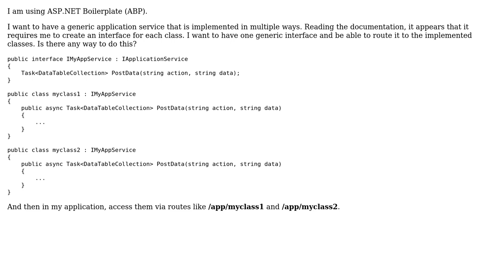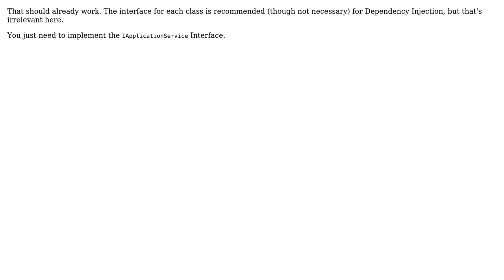How do I get ABP Application Service routing to multiple implementations? (2 Solutions!!)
How do I get ABP Application Service routing to multiple implementations?

With thanks & praise to God, and with thanks to the many people who have made this project possible! | Content (except music & images) licensed under CC BY-SA | Music | Images & others | With thanks to user tdweng user Alper Ebicoglu user aaron and the Stack Exchange Network Trademarks are property of their respective owners. You are responsible for your own actions.